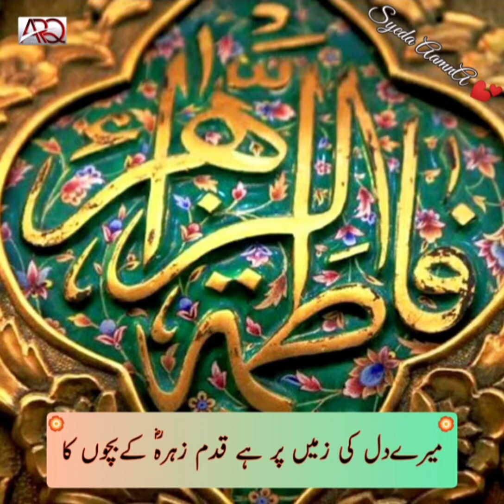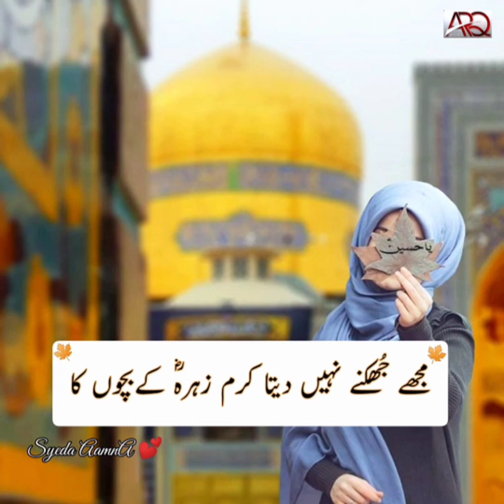Mere Dil ki Zameen per hai Qadam | Hafiz Ahmed Raza Qadri | Heart touching & Beautiful Manqabat 💙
★NOOR-E-MIDHAT★ (Lyrical Status Videos)